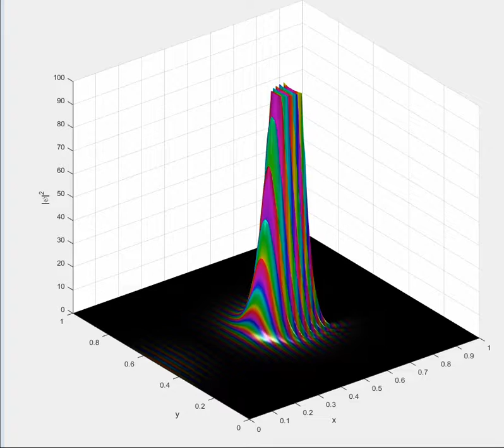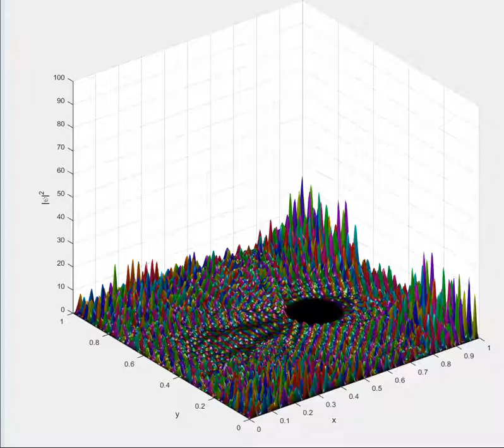Box and circle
Wave packet in square box with a circular hinder, causing it to diffract. Color denotes phase, height probability density.